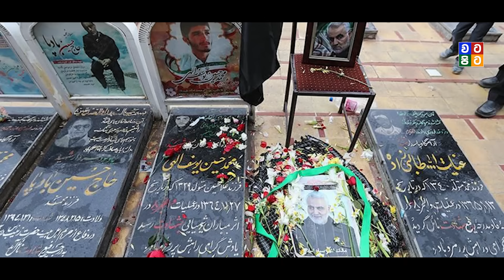ඉරානයේ මිනී කන්දක් ගොඩගැහෙයි | Iran Attack News